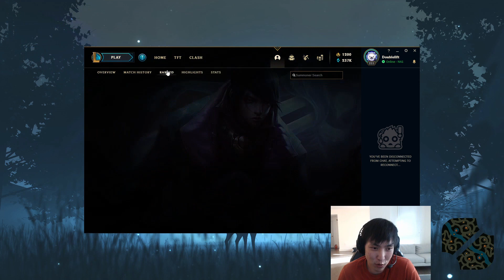LOL CLIENT KEKW | Doublelift | League of Legends - Pro Highlights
= Social Media

[00:00] League of Legends Highlight #1: LoL client KEKW

[00:52] League of Legends Highlight #2: 6'5 MEASURED ON STREAM

[01:37] League of Legends Highlight #3: Lord semi Fazendo historia

[02:05] League of Legends Highlight #4: lord semi tiltando o tf blade

[02:32] League of Legends Highlight #5: 4 MAN KHAN GNAR ULT

[03:00] League of Legends Highlight #6: Jizuke flame

[03:28] League of Legends Highlight #7: Lord semi a lenda do NA

[04:25] League of Legends Highlight #8: Lord semi e TF Melhores amigos

[04:50] League of Legends Highlight #9: T1 short

[05:14] League of Legends Highlight #10: tf descobre q caiu com melhor amigo

[05:41] League of Legends Highlight #11: WTF IS HAPPENING

[05:59] League of Legends Highlight #12: Froggen calls out Riot design team.

[06:24] League of Legends Highlight #13: BANINDO RAMMUS

[06:37] League of Legends Highlight #14: DONT LET HIM

[07:32] League of Legends Highlight #15: "A p*rra do lordsemi e um grande pedaco de m*rda"

[07:41] League of Legends Highlight #16: trick shows tyler his tyler sized door

[08:38] League of Legends Highlight #17: XYNNNNNNNNNNNNNNNNNNNNNNNN

[09:06] League of Legends Highlight #18: nani

[09:19] League of Legends Highlight #19: Conversa entre amigos Lord semi  e TFBlade